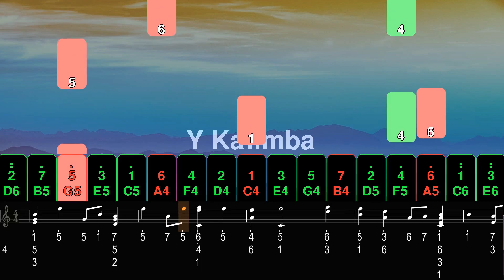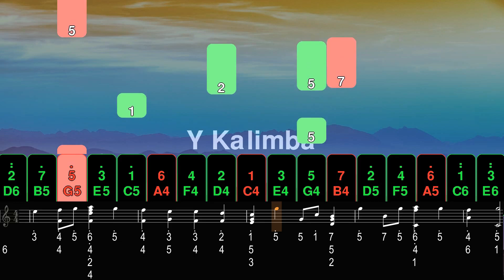【Hard】Reprise from Spirited Away - Joe Hisaishi | Kalimba Tutorial & Tab